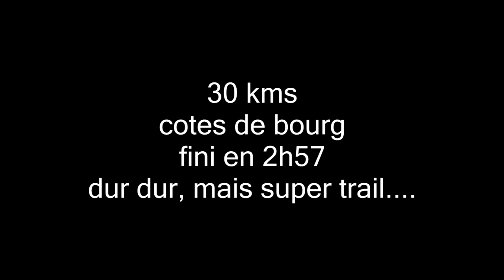trail cotes de bourg 2014